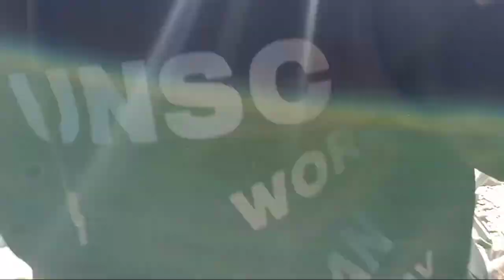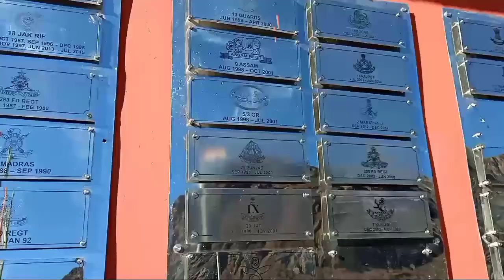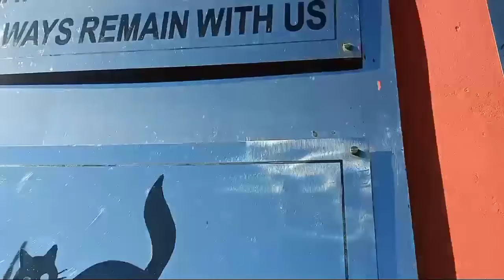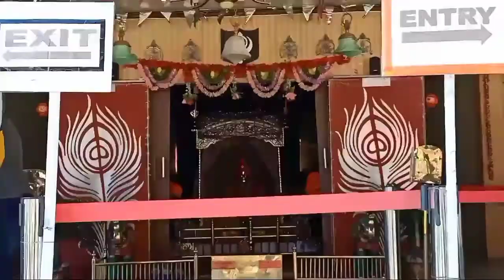BABA MANDIR , SIKKIM ll Day 4 ll Part 1 ll Vlog No:15 ll Sikkim Series. kolkata sikkim graphixo .